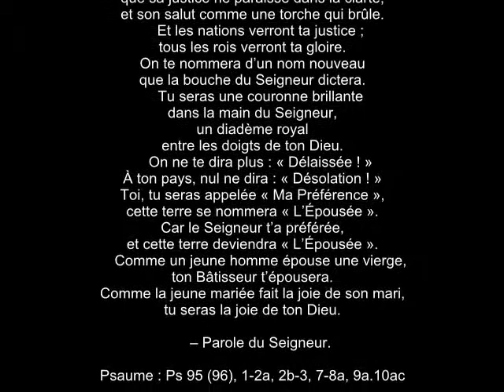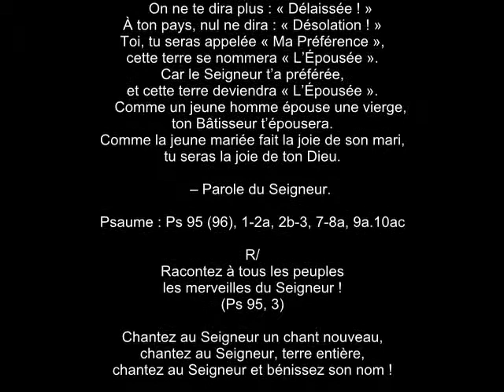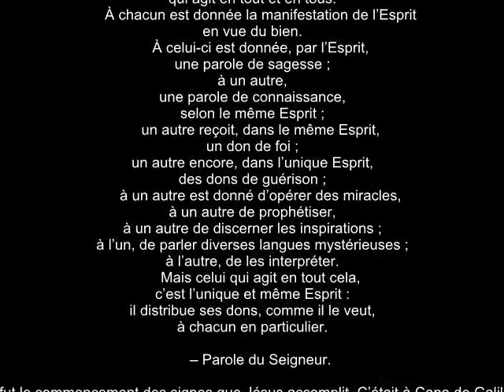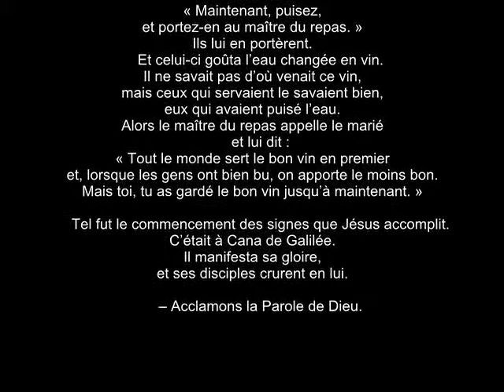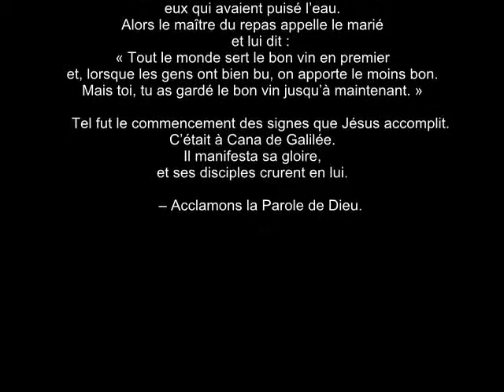2 to c greges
deuxième dimanche du temps ordinaire année C église de Grèges